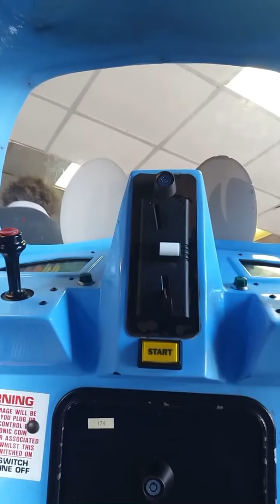RG Mitchell/Jolly Roger budgie the Little helicopter Kiddie ride (Ft. Shane henderson)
Filmed in Central pier amusements Blackpool
Date 15 August, 2017 for @EliasFlinter